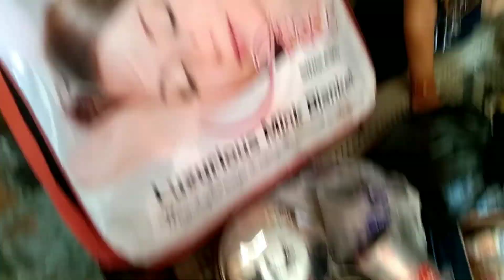क्या क्या दिया नंदन👰 पीलिये मे😍😍 punia family vlog channel 👍